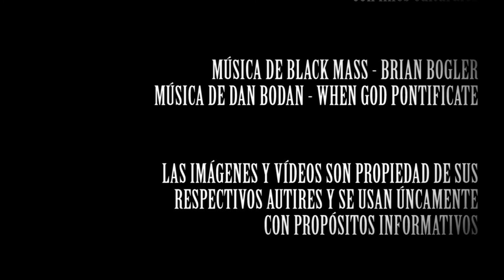¡HORROR... EL HORROR...! PRESENTA LA CRÍTICA DE SCREAM - Review - Scream 5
¡Horror... el horror...! presenta la crítica de Scream, quinta entrega de la saga Scream y que en esta ocasión dirigen Matt Bettinelli-Olpin y Tyler Gillett y que viene a ser un remake y una secuela a la vez, lo que ahora llaman "recuela". En el reparto recuperan a Neve Campbell, Courteney Cox y David Arquette.